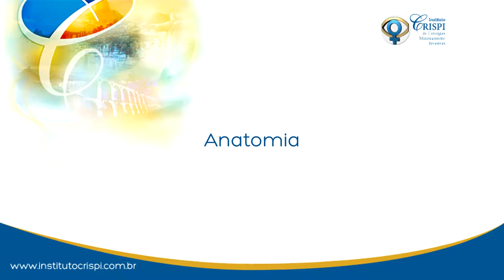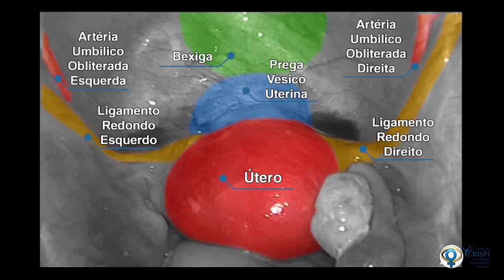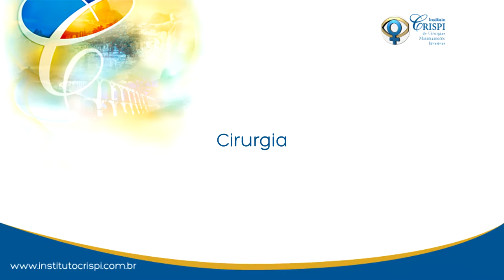Endometriose profunda robótica com retossigmoidectomia segmentar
3:59 ureterólise esquerda
5:00 neurolise esquerda
6:45 ureterólise direita
7:55 neurolise direita
8:35 abertura do espaço retrovaginal
10:01 ressecção de ligamento uterossacro esquerdo
11:10 ressecção de nódulo retrocervical
12:00 lise de aderencia
12:19 ressecção de nódulo vesical
14:10 dissecção vesical
16:40 cistectomia parcial com abertura de mucosa
18:54 ressecçao  de ligamento  Redondo direito
19:49 cistorrafia
21:55 retossigmoidectomia segmentar
24:34 colporrafia
25:05 anastomose de retossigmóide
25:25 aplicacao de Evicel